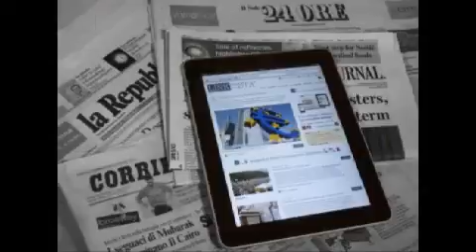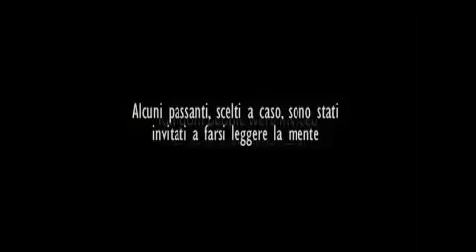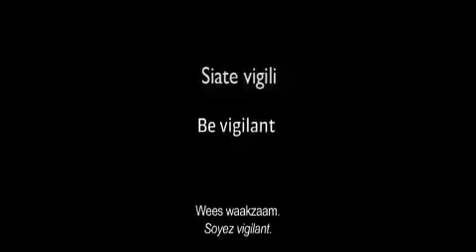New media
Breve panoramica di alcune delle funzionalità dei new media